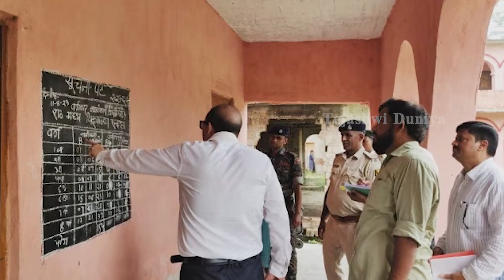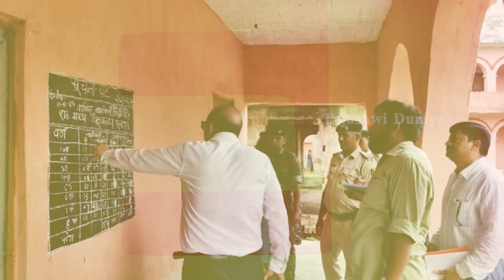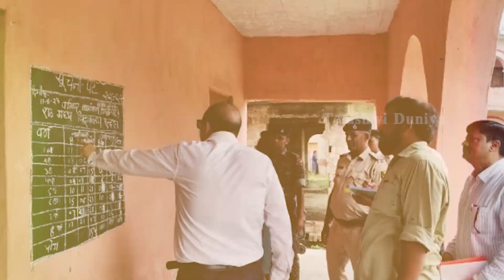IAS KK Pathak को Nitish Kumar और Tejashwi Yadav का Support, लिया बड़ा Action